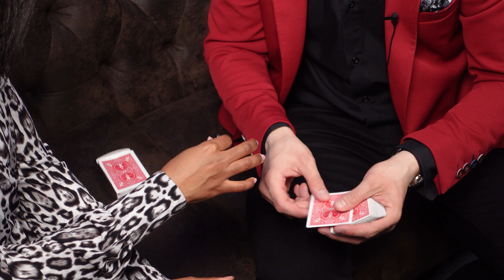ILUZJONISTA, piękna kobieta i karty!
Sprawdź też INNE filmy!

Tagi: iluzjonista / magik / karol sanetti / karol sanetti iluzjonista